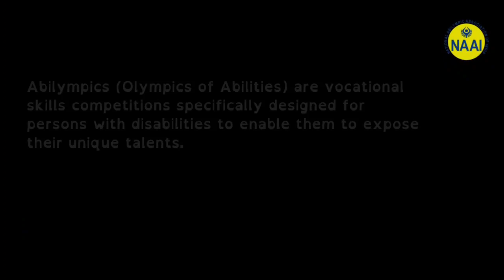Aces of Abilympics |Episode 2|Chetan Pashilkar|Passionate painter with big dreams|NAAI Nationals'18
Aces of Abilympics is an effort to bring out stories of success of our divyangjans who took the opportunity given by the National Abilympic Association of India to showcase their talent and skills.
Today we bring you the story of Chetan Pashilkar from Maharashtra, who is a passionate painter with big dreams that he tries to showcase the world through his art! Check out his conversation with our very own host Mr. Siddhartha Rastogi, MD, Ambit Capital!